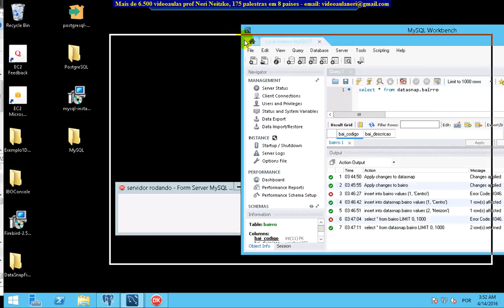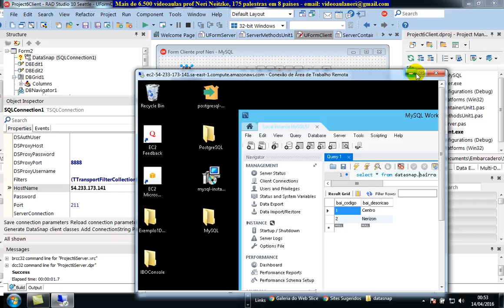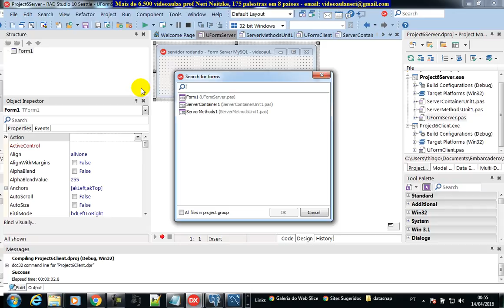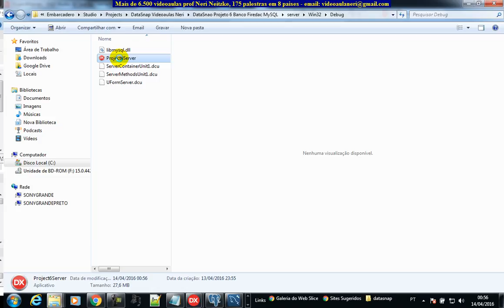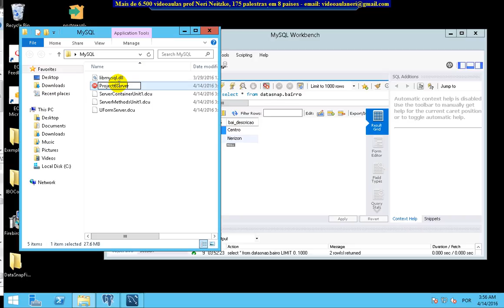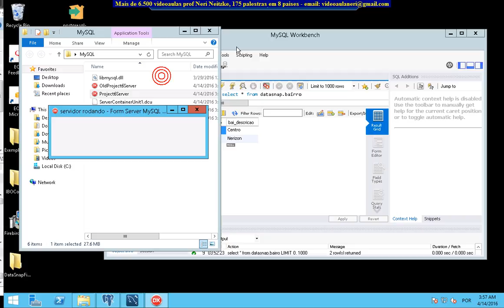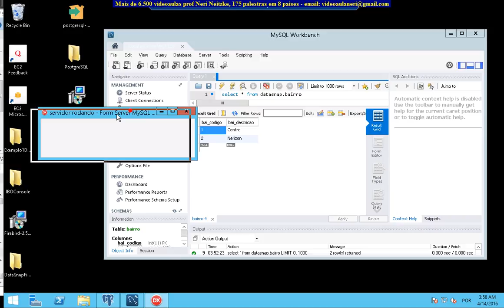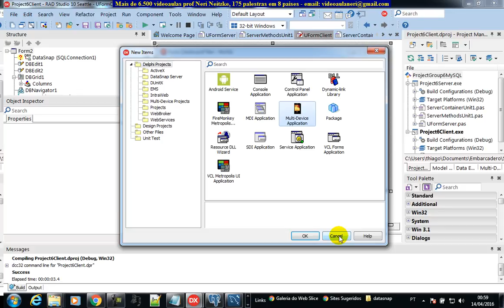aula 6641 datasnap client e server funcionando com MySQL no windows server da Amazon